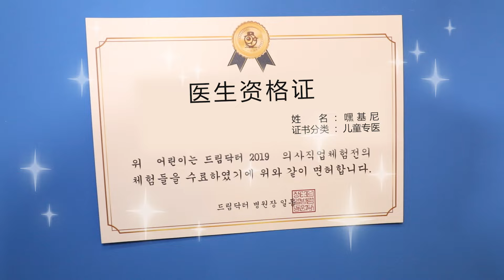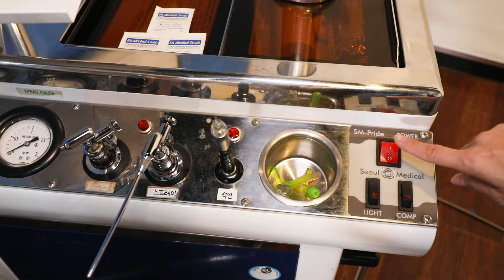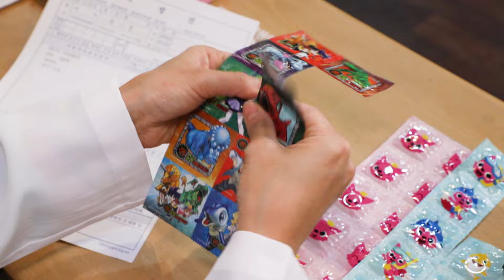[嘿基尼 秘密之門] 醫生醫院遊戲 兒童職業體驗pretend play-下集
哇~今天基尼通過秘密之門竟然來到了兒童醫院哦~變成醫生的基尼身上會發生什麼樣事情呢？朋友們是不是也很好奇呢？那麼快來一起觀看視頻吧~